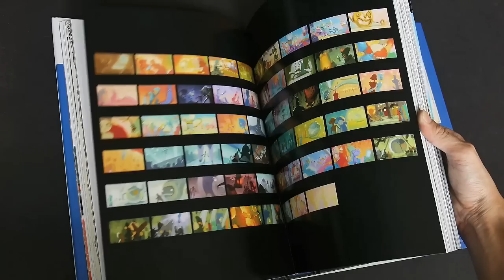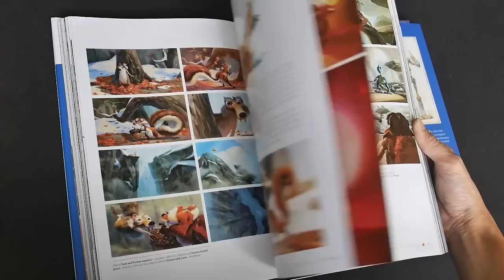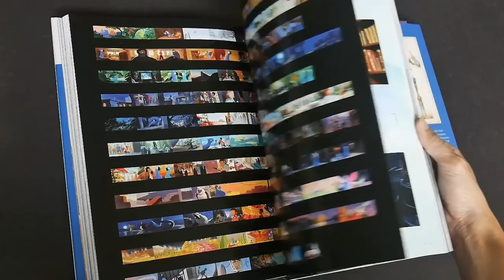The Art of Blue Sky Studios